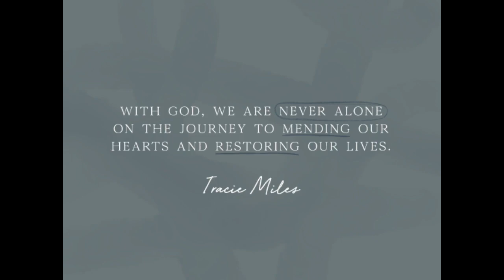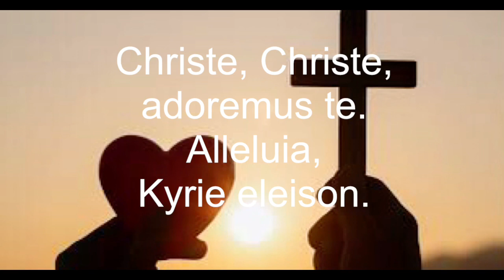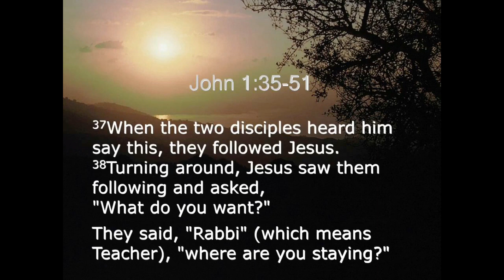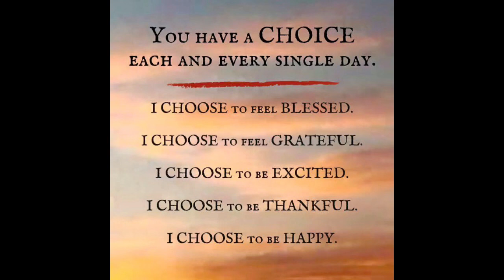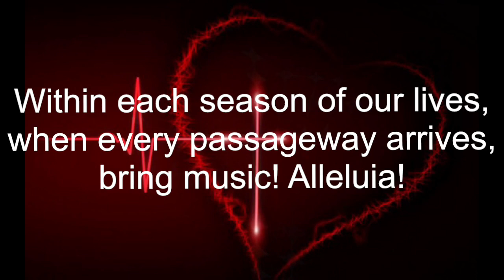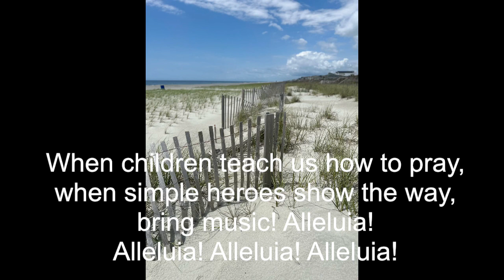The Seasons of Our Lives